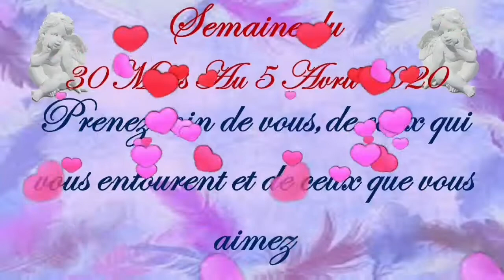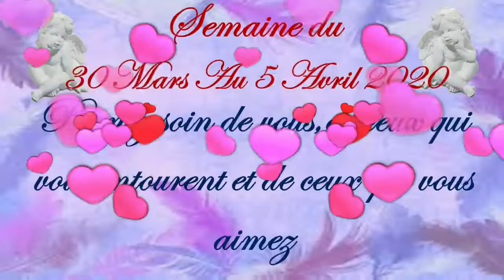Message et Energies pour la semaine du Lundi 30 Mars au Dimanche 5 Avril 2020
Un beau matin à toutes et tous

Message et Énergies pour cette semaine du lundi 30 mars au dimanche 5 avril Mars 2020.
Je vous laisse choisir votre carte 1, 2, ou 3 pour le message de cette semaine et vous souhaite une belle semaine à toutes et tous 💚

Carte n°2 à 5 minutes 11"
Carte n°3 à 11 minutes 11"

Angéliquement 😇😇😇